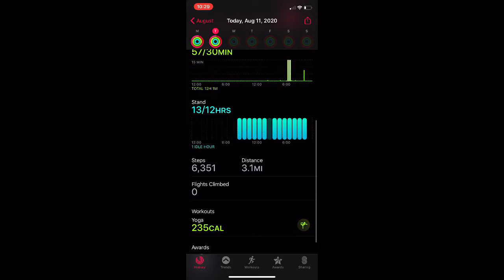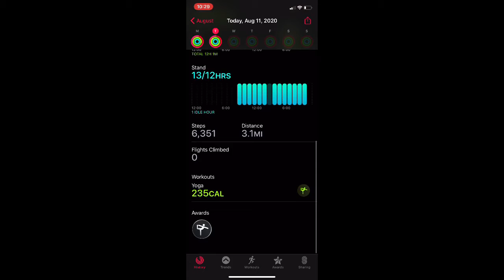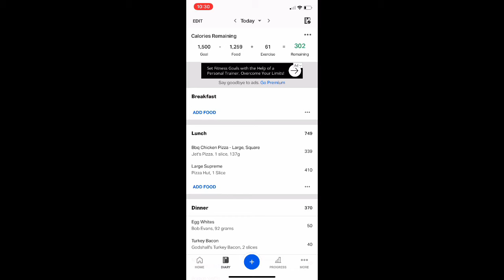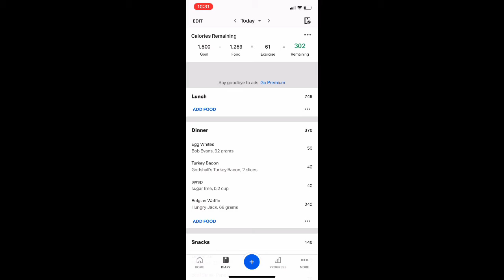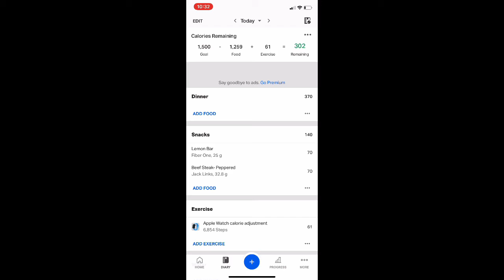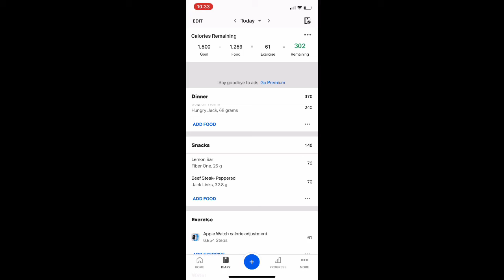Exercise Journey Day 11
Hey guys! Today was an awesome day just because it felt good to try yoga and to take a long walk with the dogs. Hope you enjoy the video!